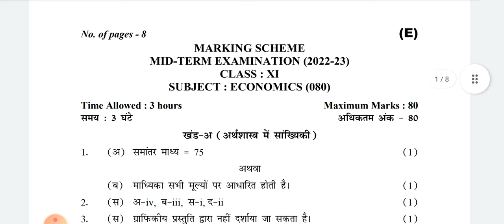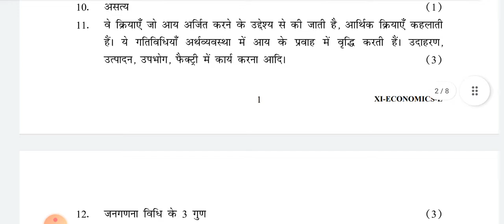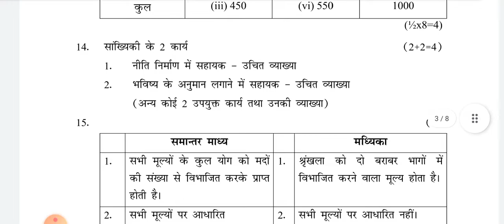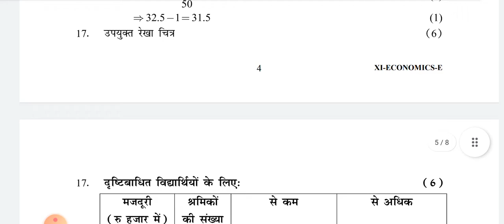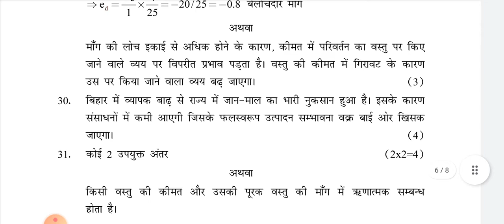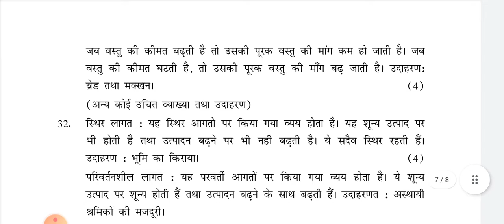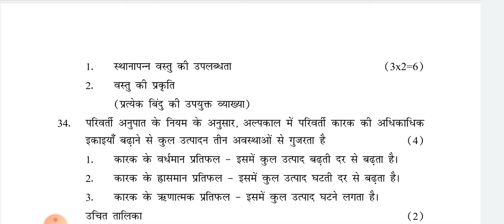CLASS 11 | Economics ANSWER KEY Evening Shift | Mid Term Exam | CBSE BOARD